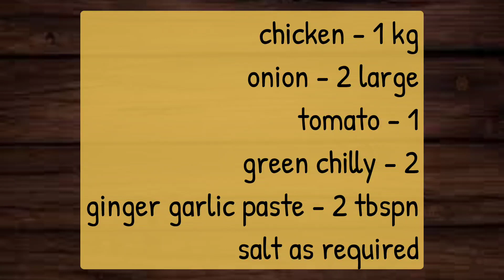Variety Chicken Curry @familycookingIdea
This chicken curry/gravy is made with blended onion, tomato, chilli, ginger, garlic, and whole spices paste. Sour cream is used. Fresh cream can also be used. Dried fenugreek leaves were used in flavor. Dried fenugreek leaves are kasoori methi.

click like👍🏻 if you enjoyed my cooking

try to share➡️ the link with your friends and family

varietychickenmasala